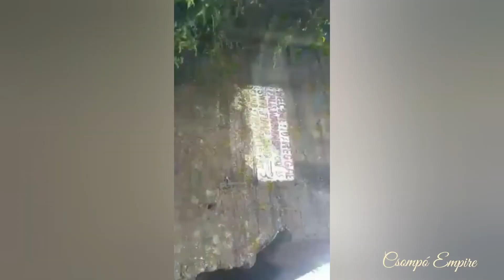Reggae fall a year ago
Reggae fall a year ago very nice stop for family get together and tourist attractions in St. Thomas.

Airbnb: Csompo Empire

Facebook: Csompó Empire Bed & Breakfast

Address:

Csompó Empire Aka Carita Csompó
Columbus Drive
Vista Del Mar
Drax Hall
St. Ann's
Jamaica W.I